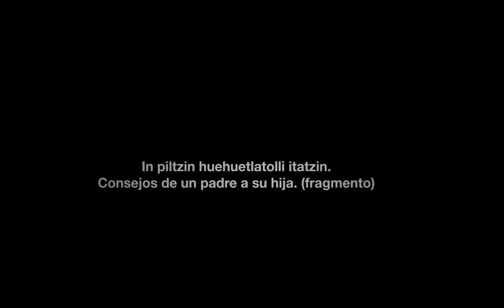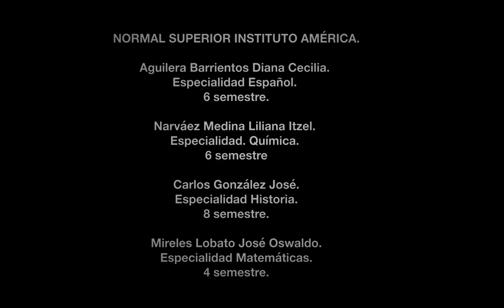A mi florecita HQ